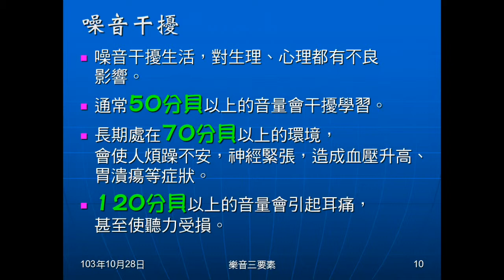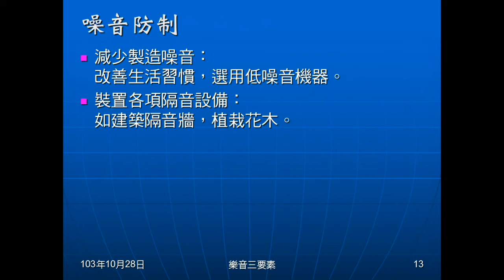103學年國二理化 聲音13：噪音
說明法規上何謂噪音，噪音干擾、人體對噪音反應，及噪音來源與防制。